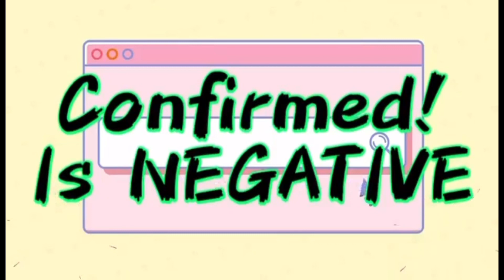PT reveal| positive or Negative | confirmed